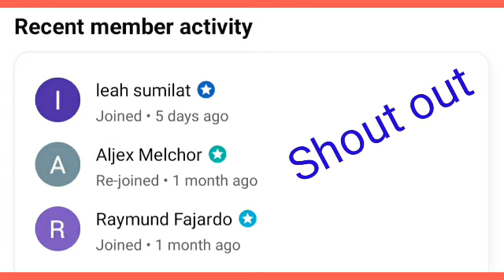5:00PM PCSO LOTTO DRAW RESULT July 5, 2024 FRIDAY